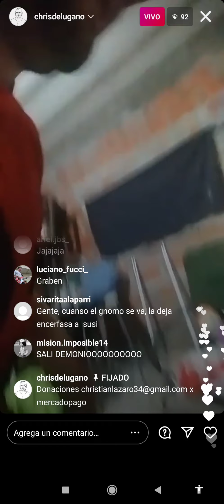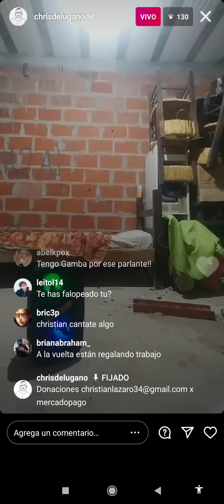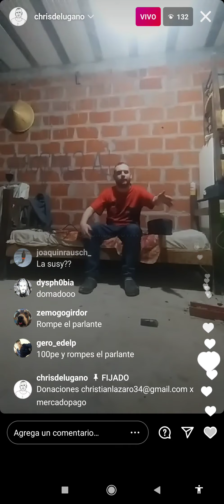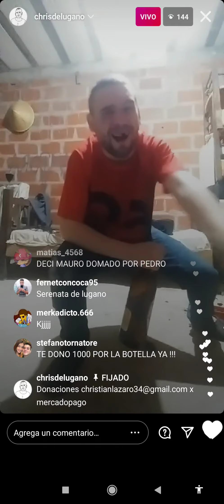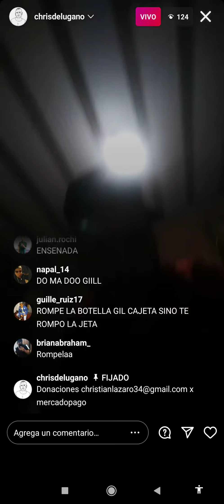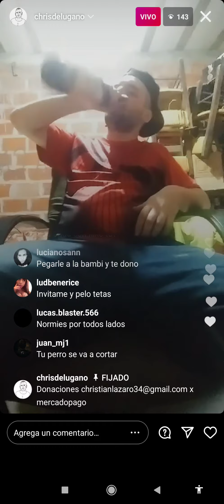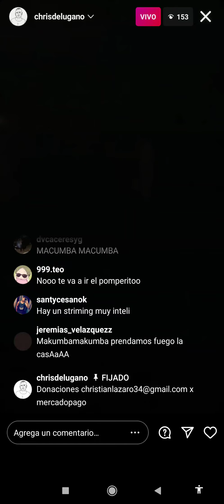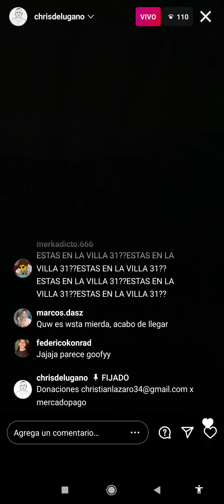le agarra un ataque esquizofrenico a Christian de lugano y rompe cantidad de botellas KJJJJJJJJJJ